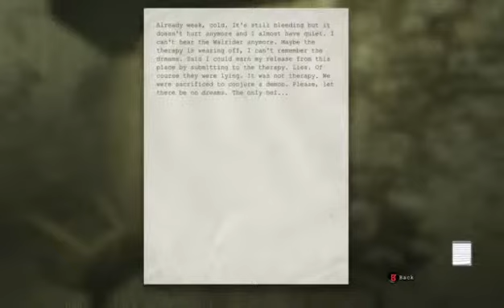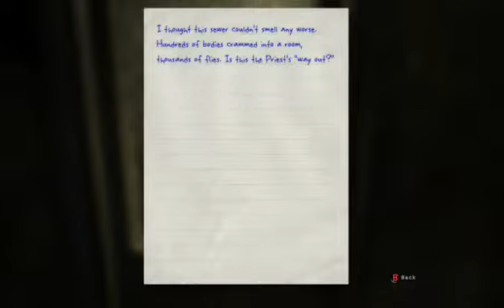Dabber GAMING - OUTLAST on hard mode | Part 1 - 6 / 6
In the remote mountains of Colorado, horrors wait inside Mount Massive Asylum. A long-abandoned home for the mentally ill, recently re-opened by the "research and charity" branch of the transnational Murkoff Corporation, has been operating in strict secrecy... until now.